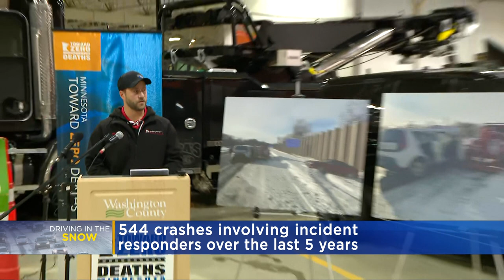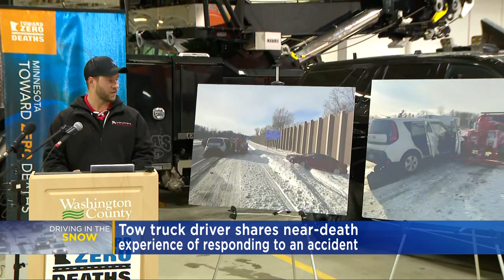Tow truck drivers talk dangers of responding to crashes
It's Crash Responder Safety Week.